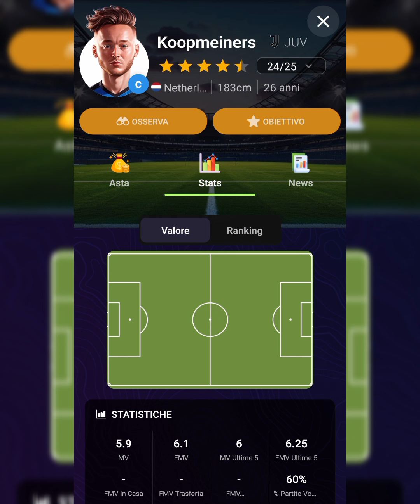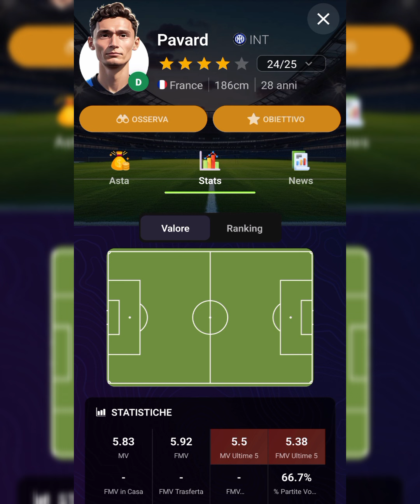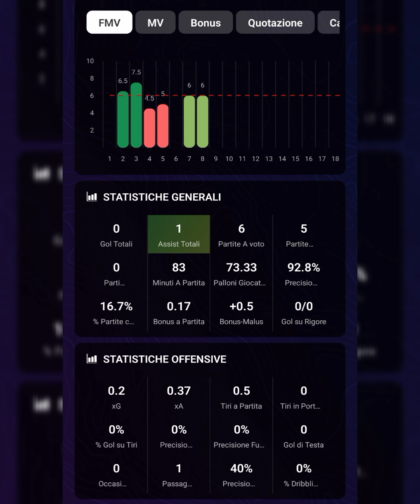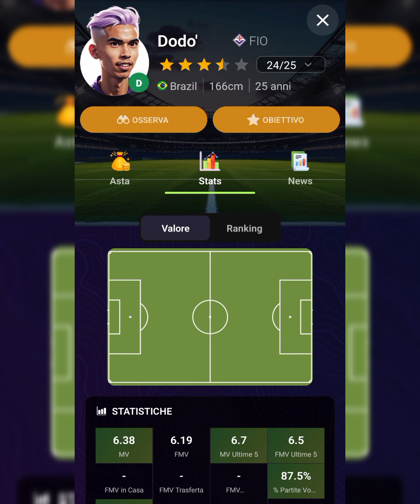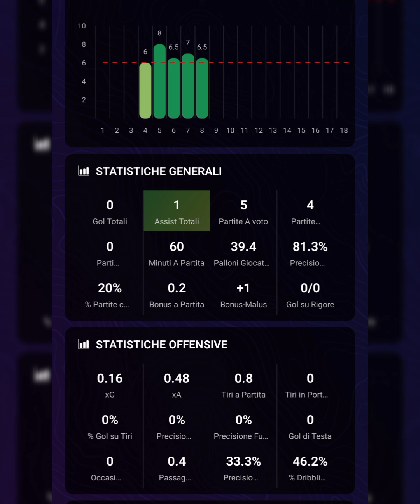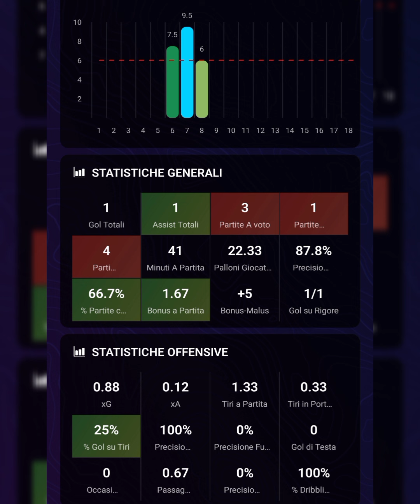👩‍🌾👨‍🔬 3 da mollare / 3 da tenere - valutazione per eventuali scambi da fare al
🏟️ Se vuoi partecipare a Fantalab Manager

Trovate molte funzionalità su 🔥🔥🔥 Fantalab (anche su App)
📊 Statistiche avanzate
💯 Indici di schierabilità
✏️ Strategia Asta
💰 Gestione Asta